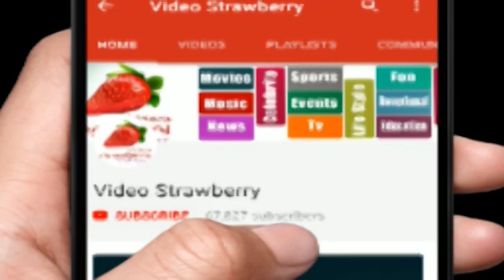മമ്മൂട്ടിയും മോഹൻലാലും പിണറായിയും മോദിയും ഒക്കെ FaceApp Celebrities Gender Change Face App Roasting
gender face swap with actors, Politicians, Viral stars  and here's how they look. FaceApp is a mobile application for iOS and Android developed by Russian Company Wireless Lab. The app generates highly realistic transformations of human faces in photographs by using neural networks based on artificial intelligence.